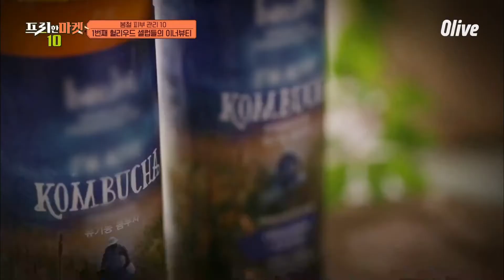콜라같아요! 김소영도 먹어본 이너뷰티템, 콤부차 | 프리한마켓10 freemarket10 EP.23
취향대로 골라드립니다, 새롭게 돌아온 ‹프리한마켓10›
친구보다 한 살 덜 먹는 봄철 피부 관리 10

매주 (수) 저녁 7시 50분 Olive 방송